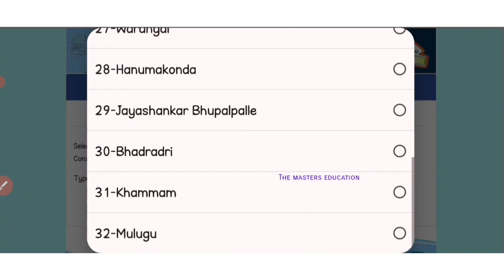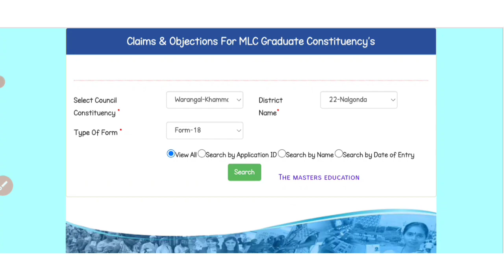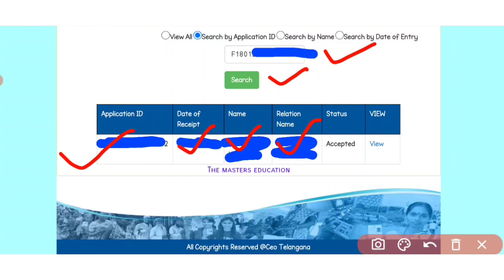MLC VOTER LIST 2024 ELECTION ఎమ్మెల్సీ ఓటర్ జాబితాలో మీ పేరు ఉందో లేదో చెక్ చేసుకోండి MLC STATUS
ఎమ్మెల్సీ ఓటర్ జాబితాలో మీ పేరు ఉందో లేదో చెక్ చేసుకోండి THE MASTERS EDUCATION